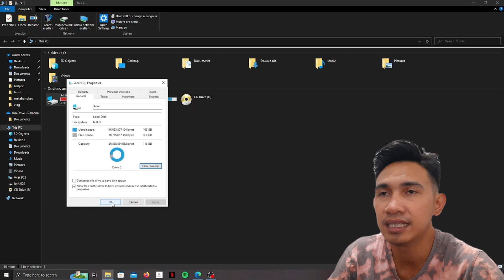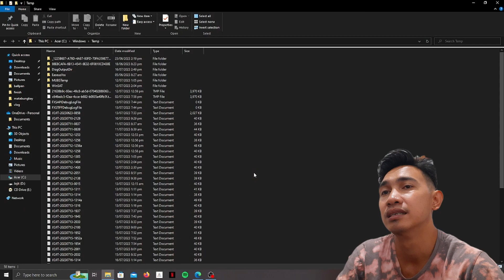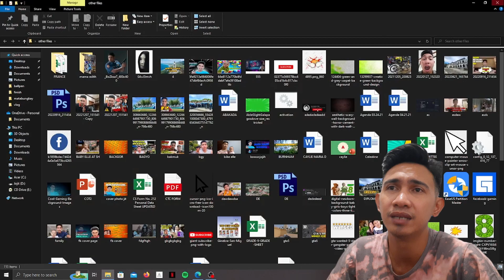HOW TO SPEED UP YOUR PC IN JUST 3 MINUTES (tagalog tutorial)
KATATAWANAN PA BA? PANOORIN LAHAT TO